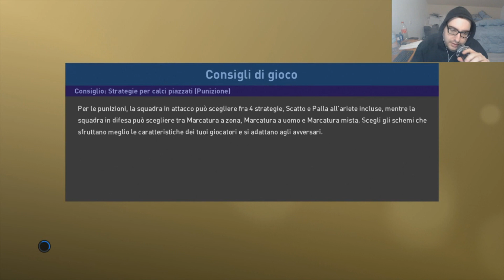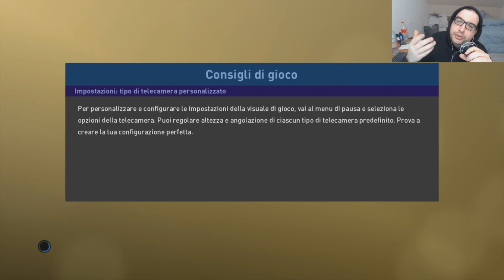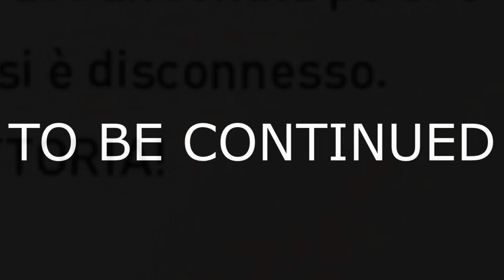V. B | HO INCONTRATO UN ALTRO ISCRITTO!! VALUTAZIONE CORTESIA B PES 2019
GRUPPO FACEBOOK PES ITALIAN BAR, VIENI AD ISCRIVERTI!!